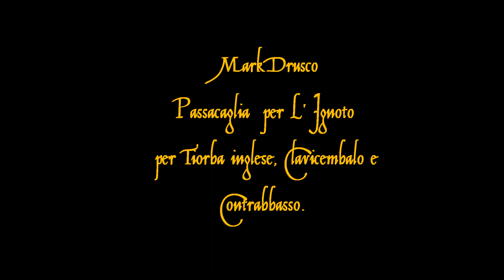Passacaglia per L'ignoto Musiche Mark Drusco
Musiche Mark Drusco

 Video Monica Pasero